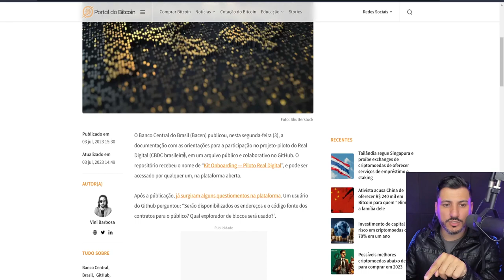REAL DIGITAL - A GRANDE ARMADILHA PARA O BRASILEIRO